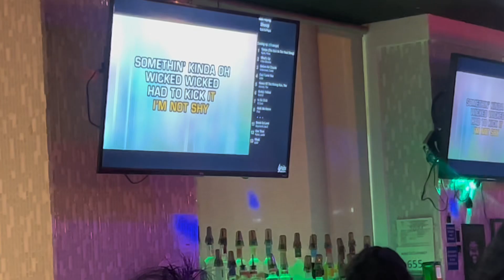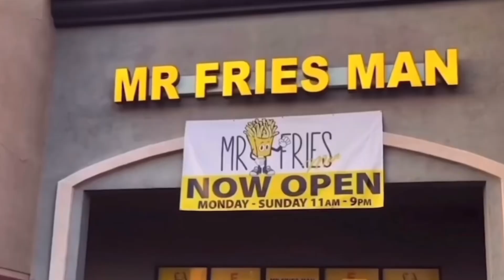A Lil bit of this & A Lit bit Lies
Chantal LeRoyce and Jada step out for a night of fun
Shenique’s trynna convince others n her future plans.
Jada wants to exercise with LeRoyce and Ca’Lin
Kennadee comes over for a drink and games. LeRoyce explains how him and Kennadee are cordial at the moment.